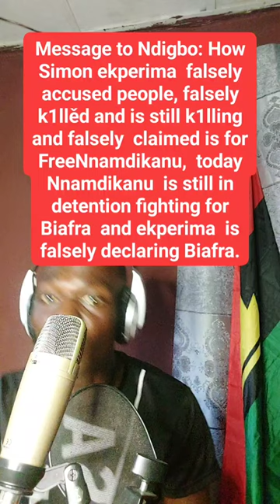Mazi Maduabuchi Reveals the HIDDEN TRUTH About Ndigbo's Enemies